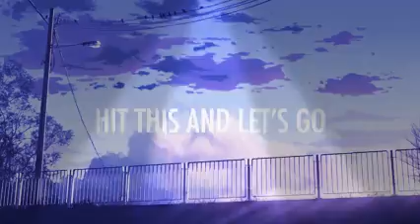Hit this and lests go